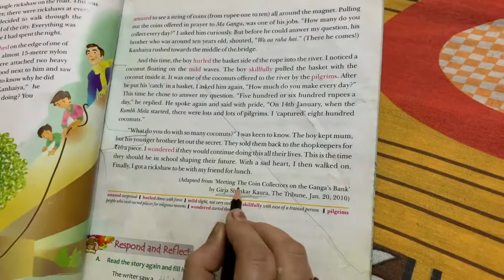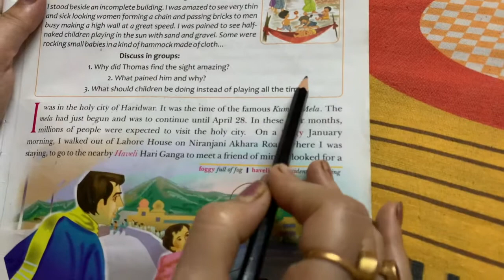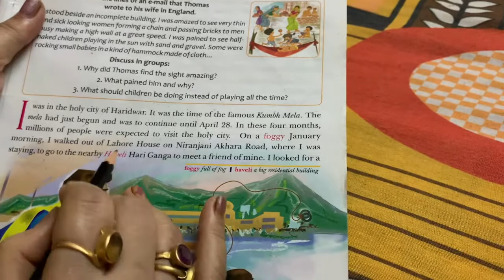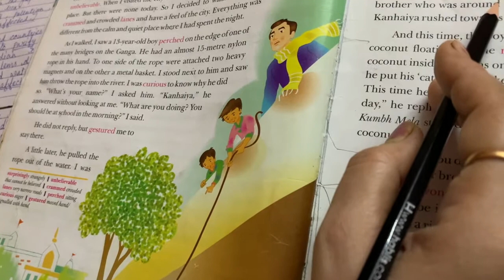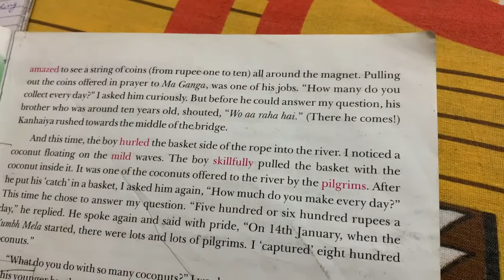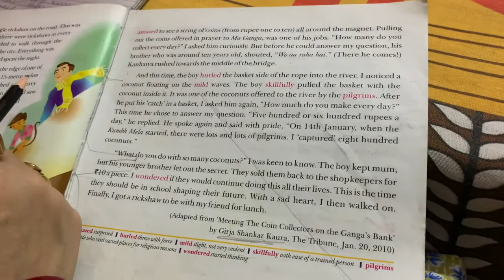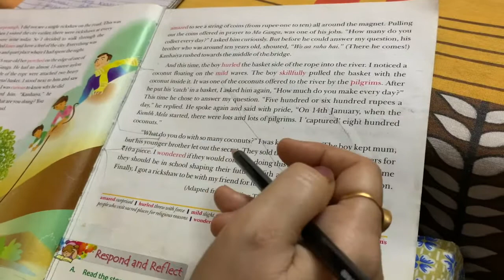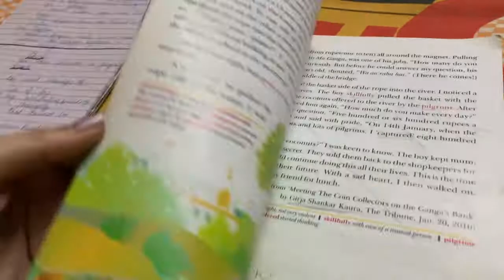Class 4th English - 24, Sept, 2020